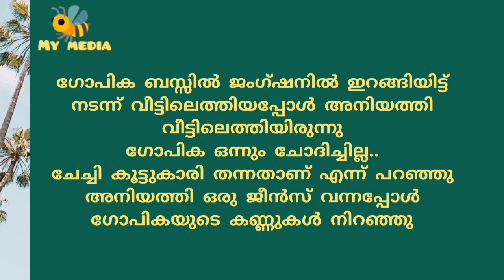ഗോപികയും അനിയത്തിയും..കഥ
ഗോപിക..

മലയാളം ചെറുകഥ..